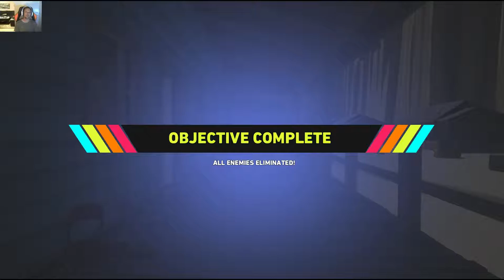Far Cry 5 Arcade "The Wild West"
Far Cry 5 Arcade "The Wild West", a longer version of a wild west map i played before in Far Cry 5 Arcade, pretty fun map but could be hard if i didnt have acess to the alien weapons loadout, Enjoy,Like and Subscribe to the channel